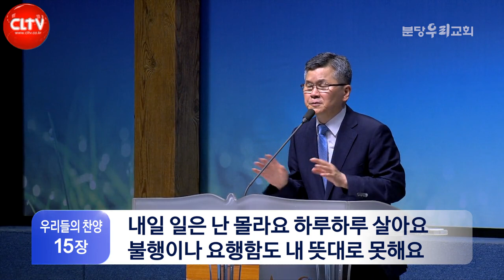CLTV 파워메시지ㅣ'하나님께 소망을 둔 묵상'ㅣ분당우리교회(이찬수 목사)